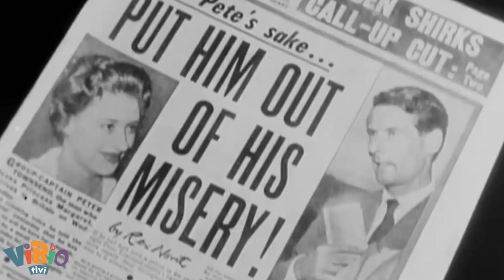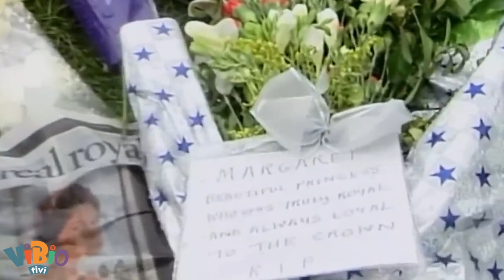Kraliçe Elizabeth'in Gölgesindeki Kardeş Prenses Margaret Aslında Kim?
Güneş batmayan ülkenin 96 yaşındaki kraliçesi Elizabeth’in bu yıl tahttaki 70. yılı.
Dile kolay, yetmiş yıl...
Muhtemelen kraliçe olmadan önceki genç Elizabeth’i hayal meyal hatırlayan,
1952’den beri sadece kendini görevlerine adayan, yaşayan bir tarih.
İngiltere monarşisinde en uzun süre tahtta kalmasıyla ve Dünya’da hâlâ hüküm süren en yaşlı
hükümdar olmasıyla rekor kırdığını söyleyebiliriz.
Daha önce; gümüş, altın ve elmas yıl dönümlerini kutlamış olan Elizabeth’in, 70. yılını platin
jübilesiyle kutlaması bekleniyor.
2 ve 5 Haziran tarihleri arasında gerçekleşecek olan kutlamalar için, İngiliz halkı şimdiden gün
saymaya başladı bile! Ancak Kraliçe’miz hasta, bakalım 70. yılını kutlayan ilk İngiliz hükümdar
olabilecek mi hep birlikte göreceğiz.
Görev bilincini bir an olsun bırakmayan Kraliçe’nin, ülkesine hizmet etmek daima ilk önceliği.
Çünkü ne olursa olsun “Gelenekler ve kurallara göre yaşanmalı.” diye düşünüyor sevgili kraliçemiz!
E, sizin de bildiğiniz gibi, kraliyet kuralları katı ve bir o kadar da nettir.
Bu kurallara herkesin ayak uydurabildiğini söyleyemeyiz elbette.
Örneğin; birkaç sene öncesine kadar, Meghan Markle ve Prens Harry’nin yaşadığı sorunlar, tüm
Dünya’da bomba etkisi yaratmıştı.
Lady Diana ise hâlâ “asi ve kural tanımaz bir Prenses” olarak biliniyor.
Peki, bu kadar mı? Hayır!
Biri daha vardı; özgürlüğü ve sorumlulukları arasında kalan ve ablasının gölgesinde yaşamak zorunda
olan. Kim miydi?
Kraliçe 2. Elizabeth’in kız kardeşi Prenses Margaret.
Peki, neşesi, güzelliği ve sansasyonel aşklarıyla tanınan bu prenses aslında kimdi?
Sizce hangisini seçti? Aşkı mı, sarayı mı?
Tüm bu soruların yanıtları bu Vibio’da!